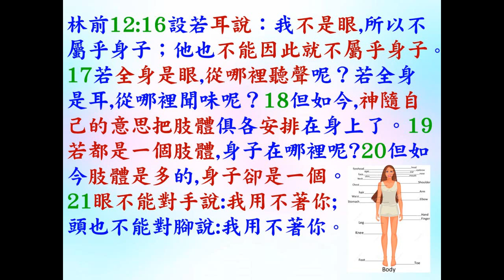研經討論: 認識和發揮恩賜(12) -肢體雖多,仍是一個身子,欣賞各人恩賜, 一同建立教會 林前12:12-16 - 2022.10.21 葉牧師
認識和發揮恩賜(12) -肢體雖多,仍是一個身子,欣賞各人恩賜, 一同建立教會    林前12:12-16

1．2:30至3:50：互動性崇拜，用深入查經的方法，一方面帶領眾人敬拜神，也幫助大家學習釋經，有點像我們的ZOOM釋經聚會。
2．4:00至5:30：侍奉操練課程，最後有服事禱告。

請肯定戶口名字是：Global Fire Missions Ministries Limited.

1. 與主的關係：怎樣建立與主相愛的關係，怎樣從主的愛得力，怎樣深信神的供應和計劃。
2. 處理生命：怎樣不被人、罪、負面思想情緒和潛意識、婚姻和生活的問題、和侍奉的問題影響。
3. 進入不同層次的侍奉：侍奉可以由簡單的生活見證，到建立別人的靈命，或進入策略性的侍奉。

《輕鬆得勝》的特色：
1. 一目了然：簡單知道怎樣處理和發揮生命。
2. 有實際可行的方法：我和很多人曾20年實際地應用。
3. 可以輕鬆喜樂地得勝：可以在恩典中輕鬆喜樂地處理任何問題，不需要在壓力下成長。因為耶穌的軛是容易的，而神喜悅我們任何真心的努力。
4. 活出《輕鬆得勝》並不太難：處理和發揮生命並不是遙不可及。

相關經文:
一．關於恩賜的經文：
1. 林前12:4恩賜原有分別，聖靈卻是一位。5職事（1248 在餐桌上侍候，廣義：侍奉，服事）也有分別，主卻是一位。6功用（1755功用，作為）也有分別，神卻是一位，在眾人裡面運行（1754作工，運行）一切的事。7聖靈顯在各人身上，是叫人得益處。

2. 林前12:8這人蒙聖靈賜他智慧的言語，那人也蒙這位聖靈賜他知識的言語，9又有一人蒙這位聖靈賜他信心，還有一人蒙這位聖靈賜他醫病的恩賜，10又叫一人能行異能，又叫一人能作先知，又叫一人能辨別諸靈，又叫一人能說方言，又叫一人能翻方言。

3. 林前12:11這一切都是這位聖靈所運行、隨己意分給各人的。12就如身子是一個，卻有許多肢體；而且肢體雖多，仍是一個身子；基督也是這樣。13我們不拘是猶太人，是希利尼人，是為奴的，是自主的，都從一位聖靈受洗，成了一個身體，飲於一位聖靈。14身子原不是一個肢體，乃是許多肢體。15設若腳說：我不是手，所以不屬乎身子；他不能因此就不屬乎身子。16設若耳說：我不是眼，所以不屬乎身子；他也不能因此就不屬乎身子。17若全身是眼，從哪裡聽聲呢？若全身是耳，從哪裡聞味呢？18但如今，神隨自己的意思把肢體俱各安排在身上了。19若都是一個肢體，身子在哪裡呢？20但如今肢體是多的，身子卻是一個。21眼不能對手說：我用不著你；頭也不能對腳說：我用不著你。22不但如此，身上肢體人以為軟弱的，更是不可少的。23身上肢體，我們看為不體面的，越發給他加上體面；不俊美的，越發得著俊美。24我們俊美的肢體，自然用不著裝飾；但神配搭這身子，把加倍的體面給那有缺欠的肢體，25免得身上分門別類，總要肢體彼此相顧。26若一個肢體受苦，所有的肢體就一同受苦；若一個肢體得榮耀，所有的肢體就一同快樂。

4. 林前12:27你們就是基督的身子，並且各自作肢體。28神在教會所設立的：第一是使徒，第二是先知，第三是教師，其次是行異能的，再次是得恩賜醫病的，幫助人的，治理事的，說方言的。29豈都是使徒嗎？豈都是先知嗎？豈都是教師嗎？豈都是行異能的嗎？30豈都是得恩賜醫病的嗎？豈都是說方言的嗎？豈都是翻方言的嗎？31你們要切切的求那更大的恩賜。我現今把最妙的道指示你們。

5. 徒2:17神說：在末後的日子，我要將我的靈澆灌凡有血氣的。你們的兒女要說預言；你們的少年人要見異象；老年人要做異夢。18在那些日子，我要將我的靈澆灌我的僕人和使女，他們就要說預言。19在天上、我要顯出奇事；在地下、我要顯出神蹟；有血，有火，有煙霧。20日頭要變為黑暗，月亮要變為血；這都在主大而明顯的日子未到以前。21到那時候，凡求告主名的，就必得救。

6. 恩賜的運作：羅12:5我們這許多人，在基督裡成為一身，互相聯絡作肢體，也是如此。6按我們所得的恩賜，各有不同。或說預言，就當照著信心的程度說預言，7或作執事，就當專一執事；或作教導的，就當專一教導；8或作勸化的，就當專一勸化；施捨的，就當誠實；治理的，就當殷勤；憐憫人的，就當甘心。

7. 各職事的目的是成全聖徒：弗4:11他所賜的，有使徒，有先知，有傳福音的，有牧師和教師，12為要成全（2677，預備，裝備，訓練，叫他變為完整）聖徒，各盡其職，建立基督的身體，13直等到我們眾人在真道上同歸於一，認識神的兒子，得以長大成人，滿有基督長成的身量，14使我們不再作小孩子，中了人的詭計和欺騙的法術，被一切異教之風搖動，飄來飄去，就隨從各樣的異端；

8. 切慕屬靈的恩賜：林前14:1 你們要追求愛，也要切慕屬靈的恩賜，其中更要羨慕的，是作先知講道（原文作：是說預言；下同）

9.  看重恩賜：提前4:14 你不要輕忽所得的恩賜，就是從前藉著預言、在眾長老按手的時候賜給你的。

10. 將恩賜挑旺：提後1:6 為此我提醒你，使你將神藉我按手所給你的恩賜再如火挑旺起來。

二．得著和加強恩賜的方法：
1. 自然的傾向：恩賜是神賜的，每個重生的基督徒都有從神而來的恩賜，我們留意自己有甚麼自然的傾向，想為神做不同的事，都可能是神賜的恩賜。
2. 與神關係：我們與神越有強烈的關係，和被聖靈充滿，就越能夠得著恩賜，或加強我們已經有的恩賜。
3. 所有信的人都有權柄趕鬼和醫治：可16:17-18，有些人的恩賜是較強，但我們放心運用我們的權柄，也可以加強我們的恩賜。
4. 我們越多運用恩賜，和驗證恩賜的運作是否出於神，就越熟練使用恩賜，恩賜也會加強。
5. 恩賜是聖靈隨己意分給各人的：必有神的完美心意，我們不要勉強追求神明顯沒有給我們的恩賜。有時我們本來沒有某些恩賜，多親近神後，神賜我們這恩賜，但有時經過多次追求，仍沒有這恩賜，我們不要注目在這恩賜，反而注目在我們已有的恩賜。
6. 恩賜是為了侍奉神，不是為了個人的利益或炫耀：所以不要誇耀神所賜自己的恩賜，也不要奉承有恩賜的人，只注目在怎樣使用恩賜。
7. 切慕屬靈恩賜和運用出來：為了榮耀神、侍奉神、傳福音和建立靈命和教會。